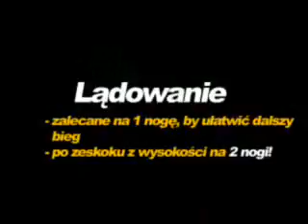Parkour Tutorial: Passement (Two-Handed Vault)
Przygotował: ACTE
Operator: Sivy
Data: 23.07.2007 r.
Muzyka: Mardok - Gangsta paradise